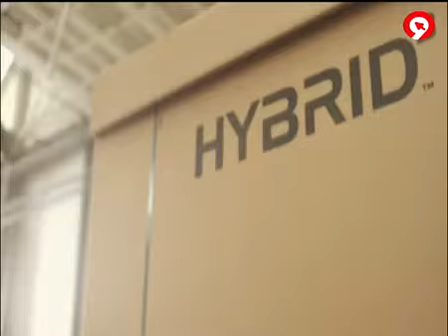Tecnicarton - Hybrid3 en Canal 9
Noticia de Canal 9 acerca del contenedor para líquidos HYBRD3